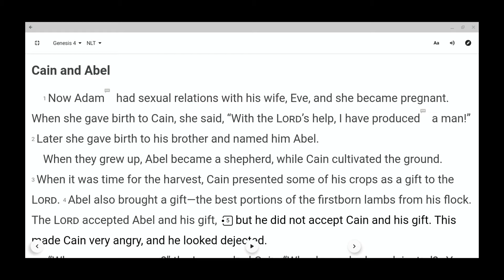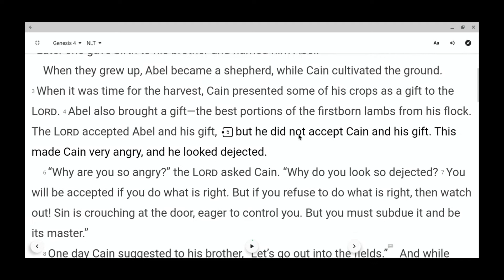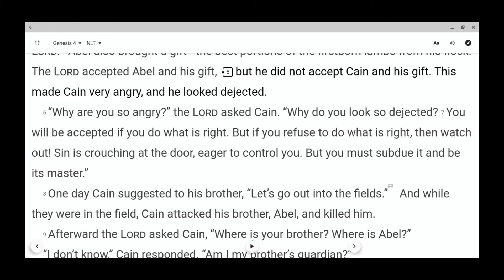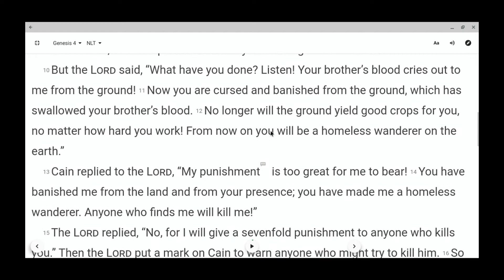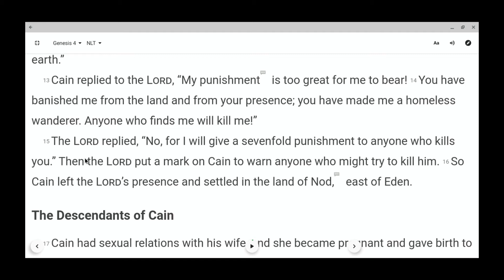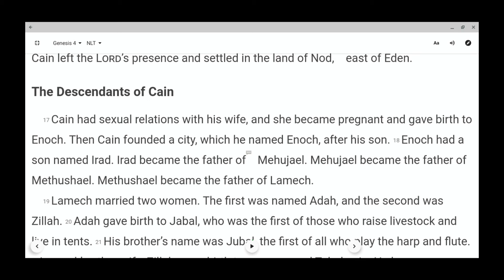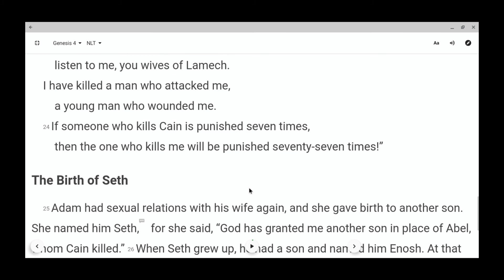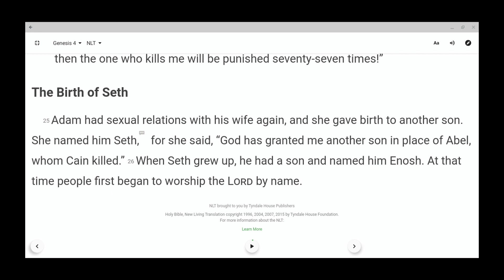I'm reading Genesis chapter 4!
I'm reading Genesis chapter 4! Cain & Able